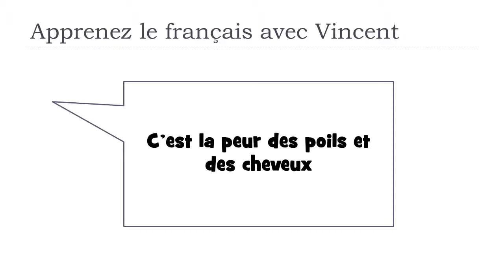Lernen Sie ein Wort Französisch